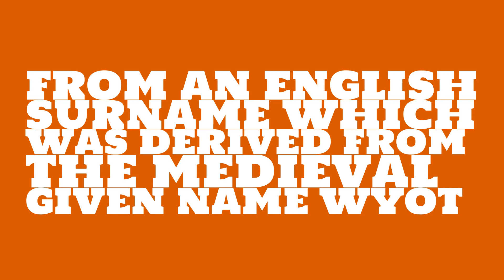What is the origin of the name Wyatt?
What is the origin of the name Wyatt? What does Wyatt mean?